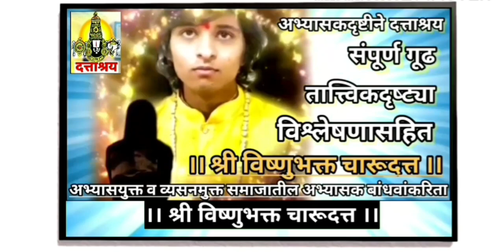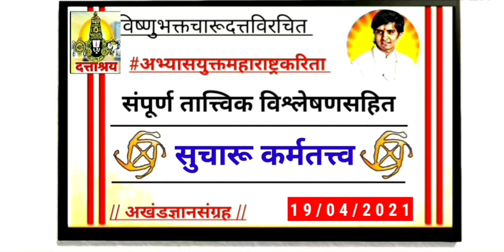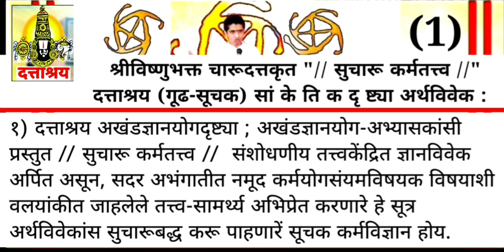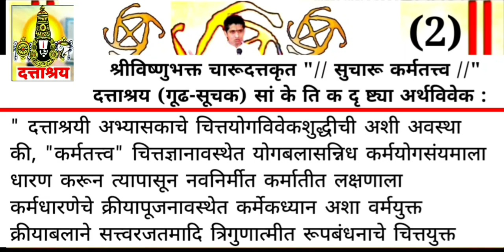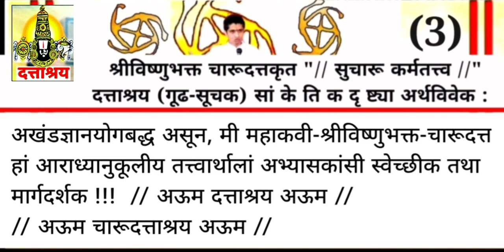513/ What is Dattashraya Karma Tavva ? | माऊली-श्रीविष्णुभक्त-चारूदत्त | D. Tv News Archived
लोकाग्रहास्तव अभ्यासकांकरिंता

Member of Parliment Nashik Visit

• MVP SAMAJ NASHIK PRESIDENT, 15th Loksabha Member of Parliment
मराठा विद्या प्रसारक समाजाचे अध्यक्ष, माजी खासदार प्रताप दादा सोनवणे सदिच्छा !

• Maharashtra Marathi Actor Sunil Godbole/ Visit
अभिनेता सुनिल गोडबोले सदिच्छा !

• Mrs India International
Marathi Hindi Actress
Universe queen

Let's see latest Books for best...Vision

Charudatta Thorat Nashik Today
KVSKT Dattashraya Tv News Channel

//लोकाग्रहास्तव अभ्यासकांकरिंता//